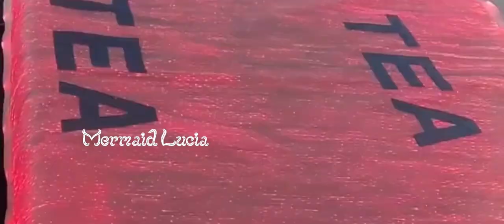Dreamlike Fiber Optic Fabric Tablecloth